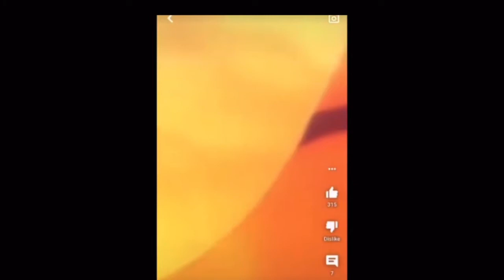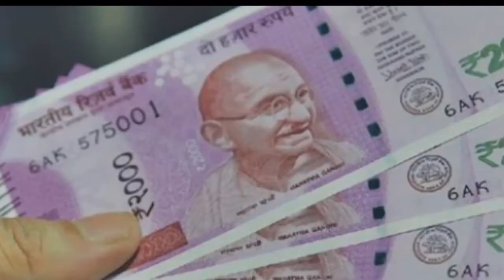The NEWS with Katt Williams